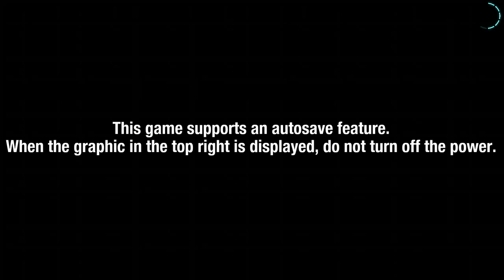Sonic colors ultimate